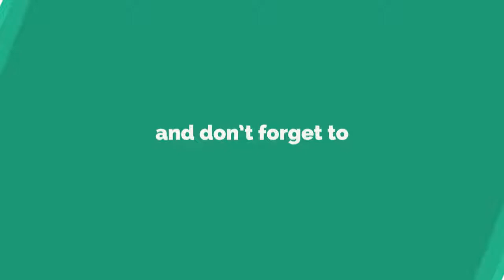Like Comment Share Subscribe Video Animation Free Template 1